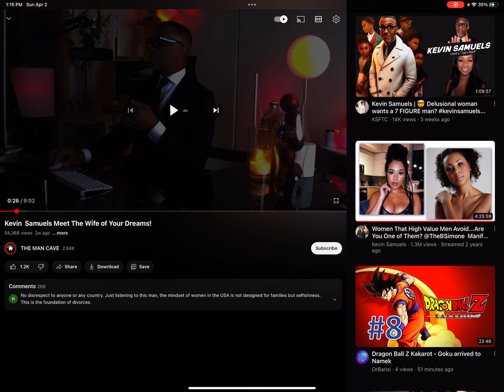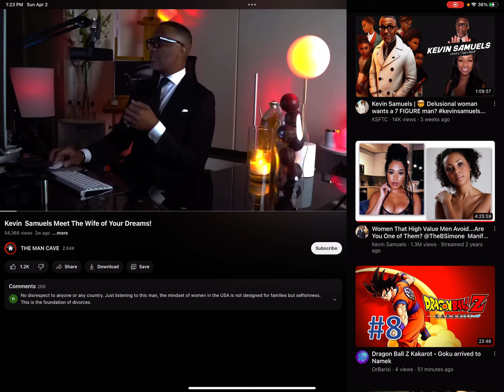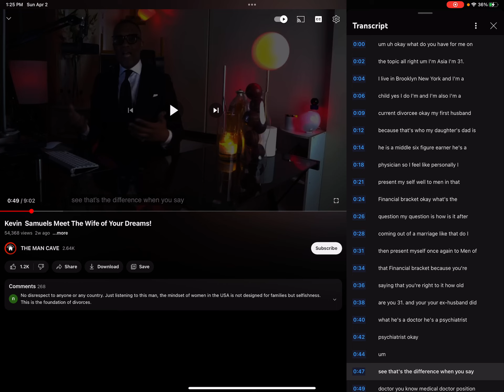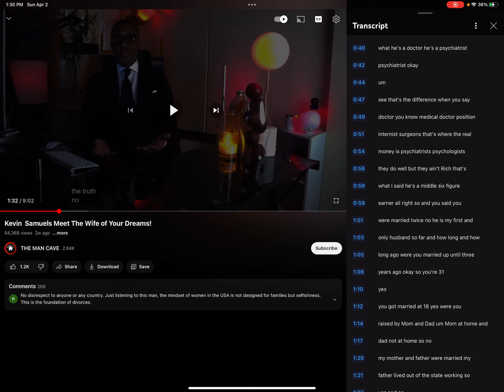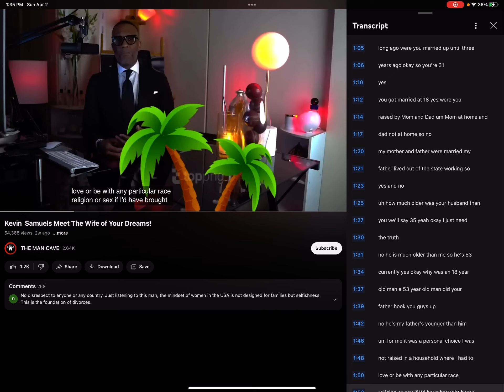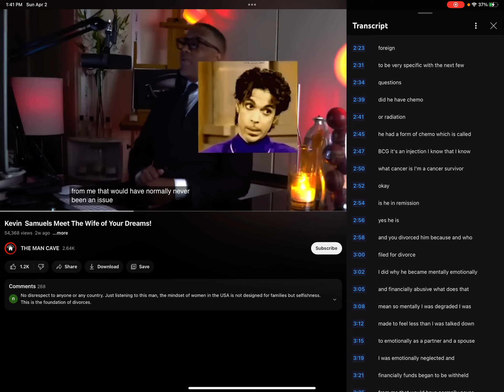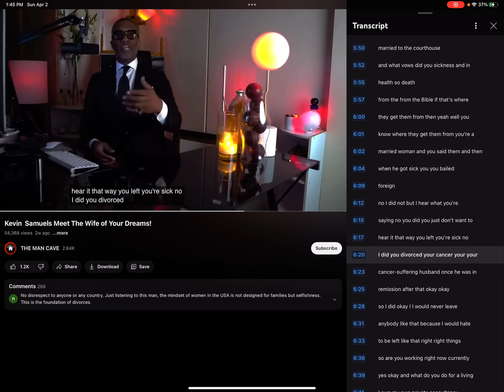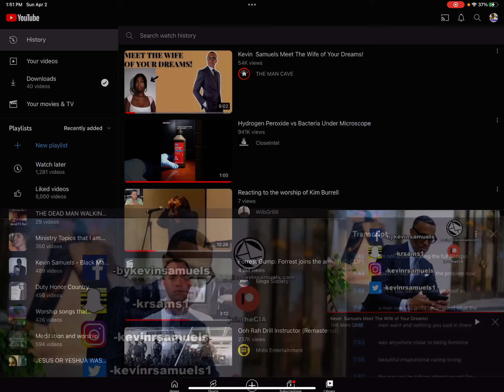KELVIN SAMUELS interviews a 31-yr-old Divorcee of a man who is 35 years older and wants a HW man!!